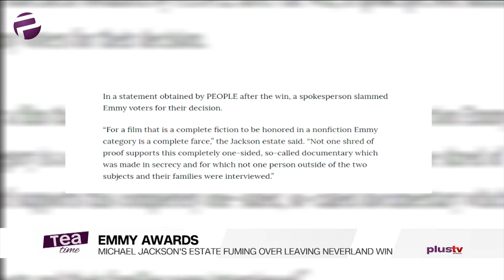Michael Jackson's Estate Calls 'Leaving Neverland' Emmy Win A Farce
Michael Jackson's Estate Fuming Over 'Leaving Neverland' Emmy Win